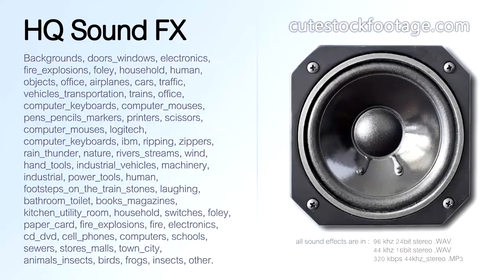Printer MG5150 single button 05 - HQ sound effect